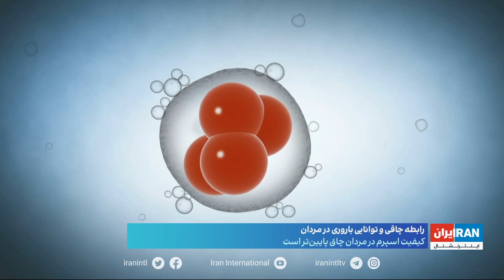اثر چاقی بر کیفیت اسپرم و توانایی‌های باروری در مردان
گزارش پیام دریابی، ایران اینترنشنال